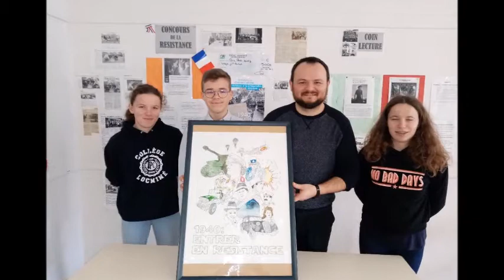Remise des prix CNRD 2021 - Collège JPC LOCMINE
Bravo à Laureen, Ludivine et Loan pour leur travail récompensé par le jury départemental du Concours National de la Résistance et de la Déportation dans la catégorie "travaux collectifs audiovisuels". Leur vidéo sur les débuts de la Résistance en France dès 1940 a été très appréciée par les correcteurs. Vous pouvez retrouver leur production avec le lien suivant